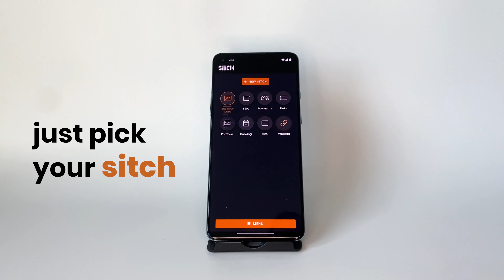This Card Can Do Anything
🔥This card can do anything🔥 Just pick what you want to share in the Sitch app and tap it to someone’s phone.

🗃 Business cards, 📁files, 🔗links, 🌎websites, 💳payments, 📆booking, 📋forms, 💬translating chats, ♟chess, and a lot more.

It’s the ultimate digital multitool and the best first impression you could possibly make.